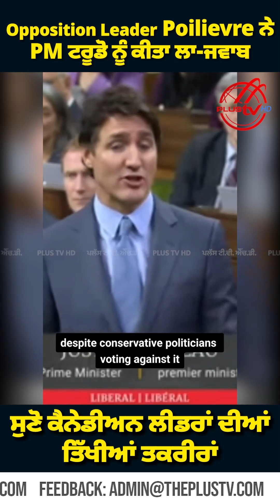Opposition Leader Poilievre ਨੇ PM Trueau ਨੂੰ ਕੀਤਾ ਲਾ-ਜਵਾਬ ! ਸੁਣੋ Canadian ਲੀਡਰਾਂ ਦੀਆਂ ਤਕਰੀਰਾਂ !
IPTV, Apple TV, Android TV, Roku TV, Smart  TV, Amazon Fire TV

DOWNLOAD PLUS TV APPS ON - GOOGLE PLAY STORE & APPLE STORE

PLUS TV channel is the peerless multi-media house reaching millions of viewers globally every day through all kinds of diverse Audio, Video, Internet Radio, Social Media,  Online TV platforms, Website and Apps.

This channel offers a vast range of creative broadcasting experience all on one platform. We believe in the exclusive viewer's experience for which we aim to meet the user's needs and preferences. PLUS TV presents the latest series of Talk Shows, News, Politics, Current issues, Music, Lifestyle, Comedy, Entertainment etc. The content is personalised and created in a language our users understand the best.

Now you can watch unique and leading multi-genre programmes 24X7 on your favourite channel PLUS TV.

Content Copyright - Plus Media Inc.